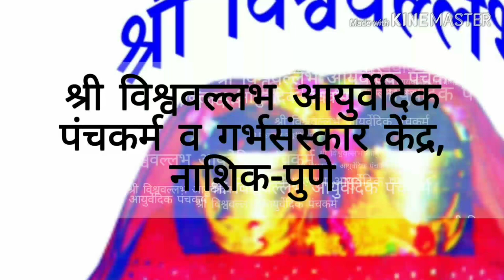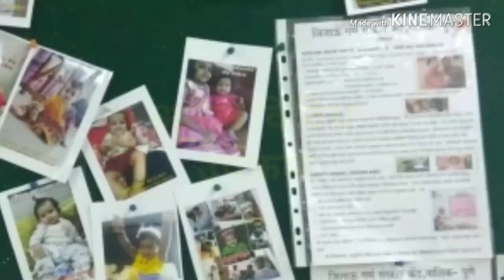Ayurvedic Home remedies for all skin problem(black spot, pimples) त्वचेसाठी आयुर्वेदिक घरगुती उपाय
NASHIK CENTER :-
S.V.V.Ayurvedic Panchakarma & Garbhasanskar Center
Flat no 1 Raghukul appt.,opposit sevakunj,near nimani bus stand,panchavati, ,near dena bank, Panchavati, Nashik, Maharashtra 422003
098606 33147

PUNE CENTER:-
AKURDI BRANCH --
Shree vishwarpit ayurvedic panchakarma & Garbhasanskar center
104,Tulasani heights, Gurudwara, near Akurdi Railway Station Road,whalhekar wadi road, Green Park Society, Sector No. 30, Nigdi, pune, Maharashtra 411033
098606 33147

SADASHIV BRANCH:--
श्री विश्ववल्लभ आयुर्वेदिक पंचकर्म व गर्भ संस्कार केंद्र,पुणे-नाशिक
Office no 1,Bhupati Complex 985,Opp.dnyanprabodhini, Sadashiv Peth, Pune, Maharashtra 411030

Google map :-